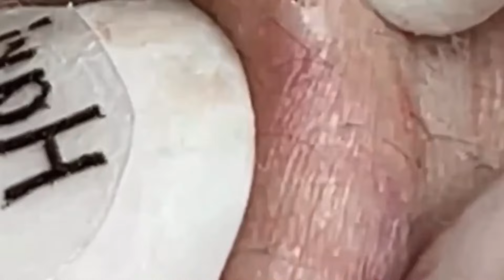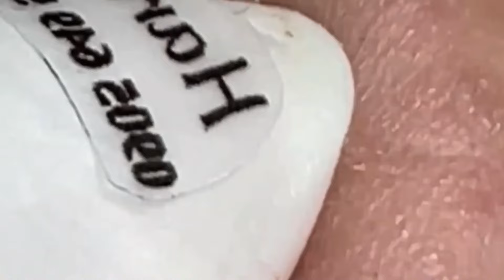احنا نحب ما نمتلكه الحياة الجميلة #1407